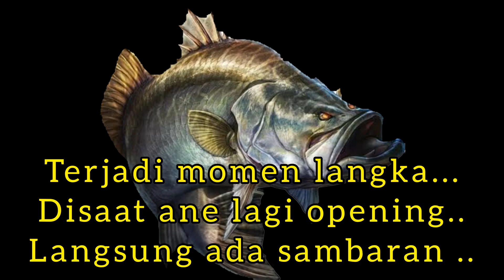Ambyaarr..!!Ketika air pasang mulai masuk ketambak situasi berubah 180 derajat.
Ambyaar..!! Ketika air pasang mulai masuk ketambak situasi berubah 180 derajat.

Assalamualaikum wr wb pada trip mancing kali ini saya mencoba kembali spot tambak daerah pulau cangkir dengan target kakap putih/barramundi.

Bagaimana keseruan mancing kakap ditambak kali ini..?Tonton sampai dengan selesai dan semoga terhibur.